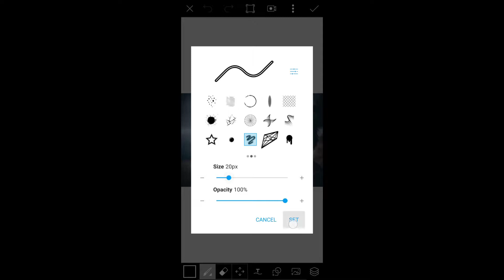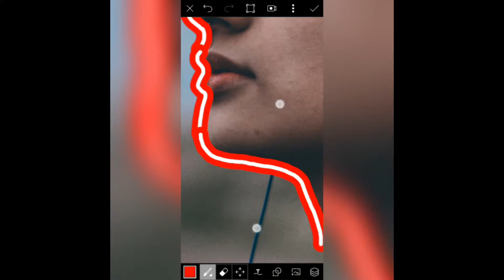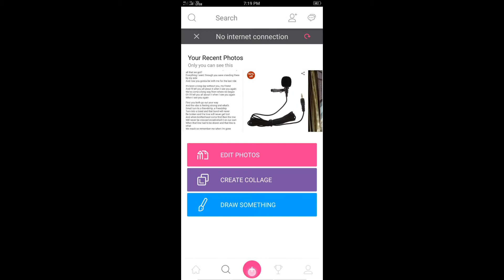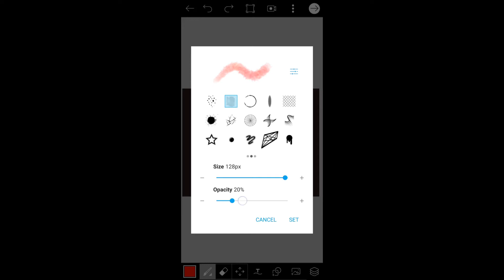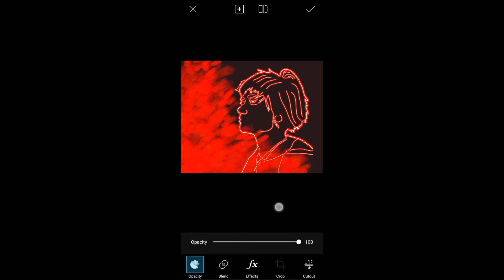Neon Vector Art [PicsArt Tutorial] 2018 Very Easy to Edit By ( Foot Prints )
Today I'll Going To Show You Guy's How to Edit Neon Vector Art very Easily in Using Picsart Hope U Guy's Enjoying this Video If Enjoyed Then plzzz Give me a Big Thumbs Up if u New then Subscribe As Supported Me Dosto

Music I'll be Used In ( Mr Revillz )
Lights- In My Feelings ( Nesco Remix )

Hope u Guy's Enjoying This Tutorial If Enjoyed Then

Ask Any questions then ( Comment ) Me

Foot Prints